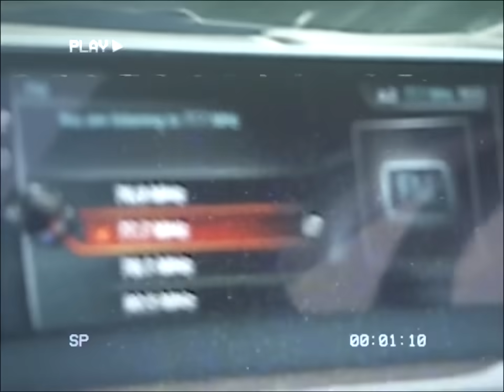Bektor Petrovic, fruitybaachka - Neeyo (Official Music Video)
Үг: @Bektor Petrovic, @Fruitybaachka
Бичлэг хийсэн: Xelmuun

Sampled by Neyo - So sick